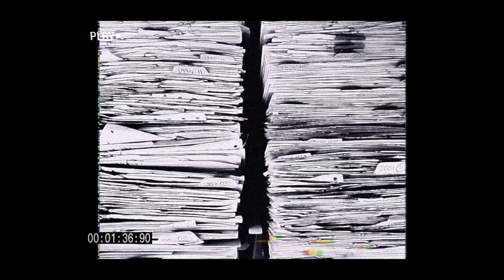The Tragic Little Red Riding Hood M*rder | Muriel Drinkwater | True Crime Case | Sinister Shorts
Hello everyone, hope you have been well. I know I have been on hiatus for a long time, but it feels good to finally be back. I have decided to start off with a new series of shorter videos, which will go by ‘Sinister Shorts’. My aim is to try and upload a few videos regularly.

Also make sure to comment, I will try my best to reply to all of your comments.

- Shaf 💜